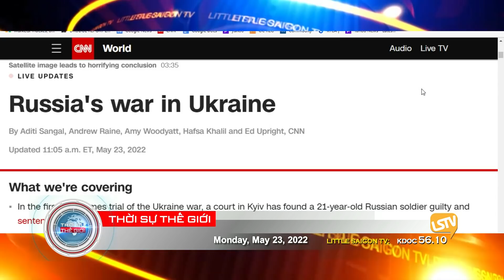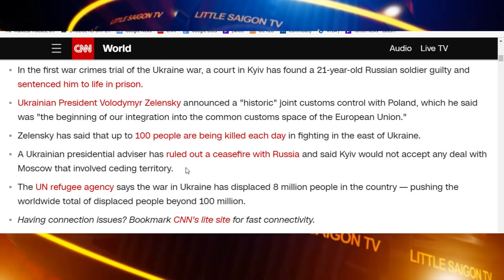Thời Sự Thế Giới P-2 (05-23-22) Cập nhật ᴄʜɪếɴ ᴛʀᴀɴʜ Ukraine